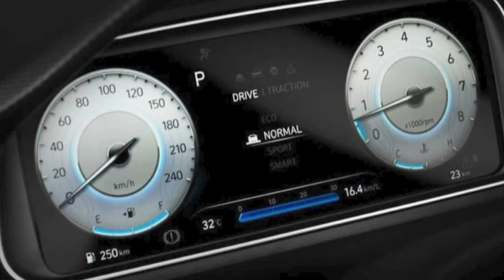FIRST LOOK 2022 HYUNDAI CRETA FACELIFT | RELEASE DATE | INTERIOR | EXTERIOR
DETAILS ABOUT THE CAR:
The official premiere of the 2022 Hyundai Creta facelift will take place on November 11, 2021 at the GIIAS (Gaikindo Indonesia International Auto Show).
The updated Hyundai Creta received the front end of the body, like the new Tucson.